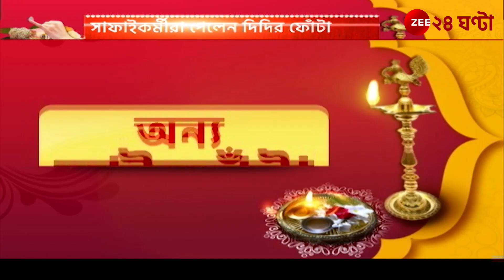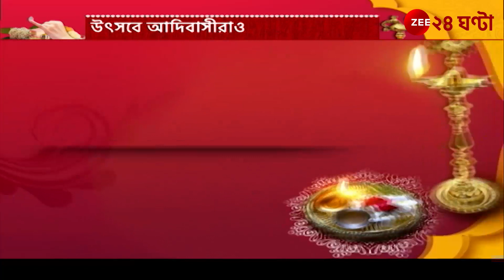Vaai Dooj 2023: এক অন্য রকমের 'ভাইফোঁটা'র ছবি ধরা পড়ল জি ২৪ ঘণ্টায়! | Zee 24 Ghanta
Vaai Dooj 2023: এক অন্য রকমের 'ভাইফোঁটা'র ছবি ধরা পড়ল জি ২৪ ঘণ্টায়! দেখুন সেই বিশেষ প্রতিবেদন... | Zee 24 Ghanta